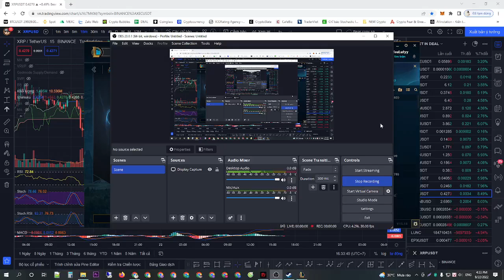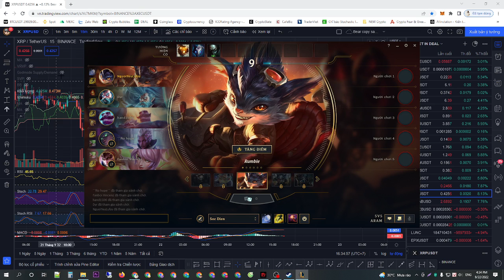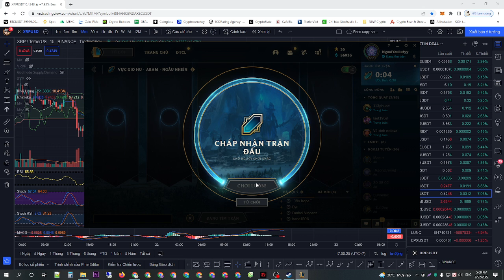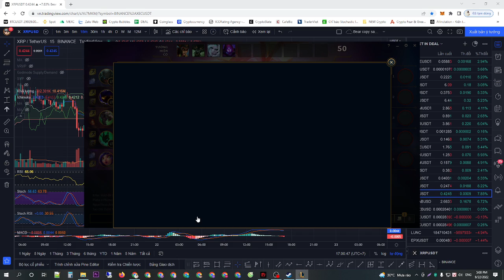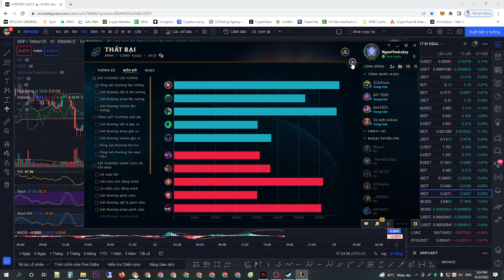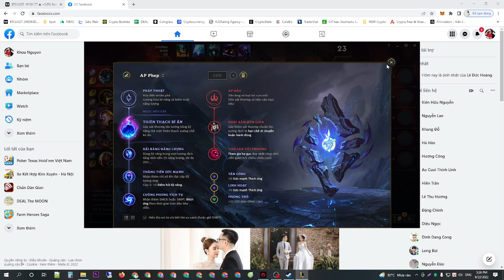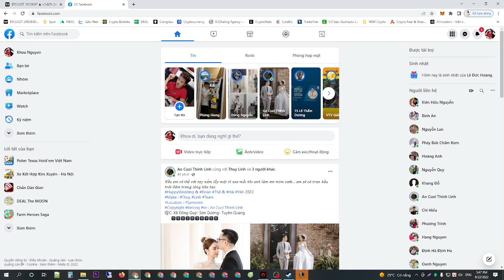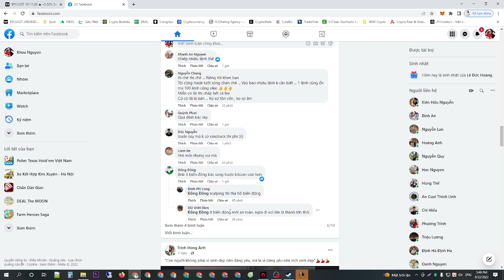[Khanh Dòm] Best Rumbo ARAM AP Carry - My Best Game Rumble Ever - NEW Live 26/09/2022